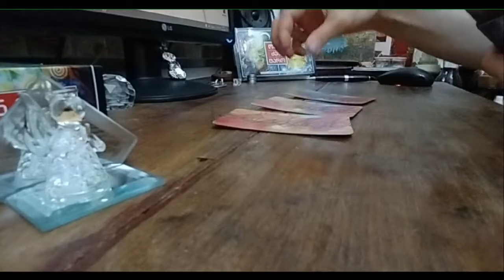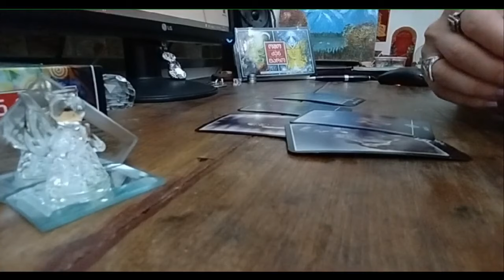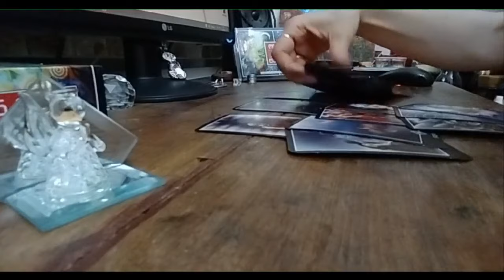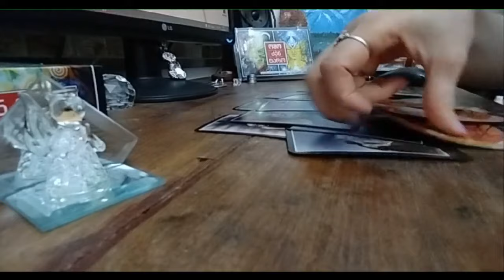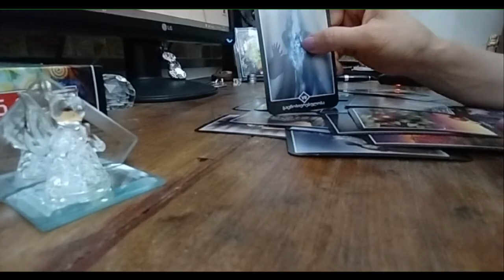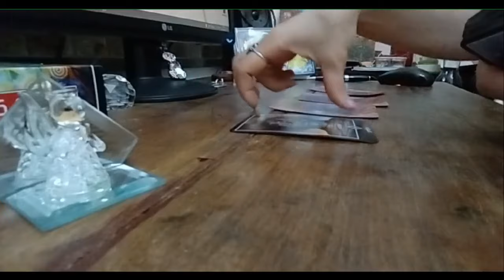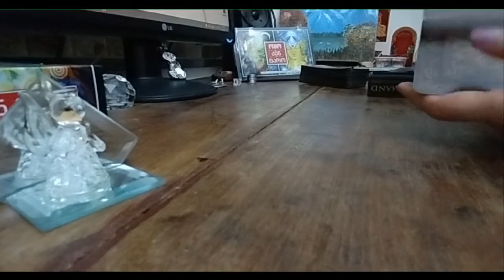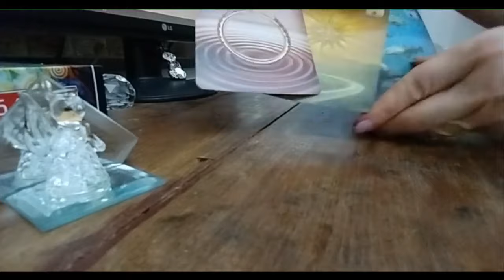როგორ ხედავს ტარო თქვენ ორის ურთიერთობას და ერთად ყოფნის პერსპექტივას?! 🃏💕